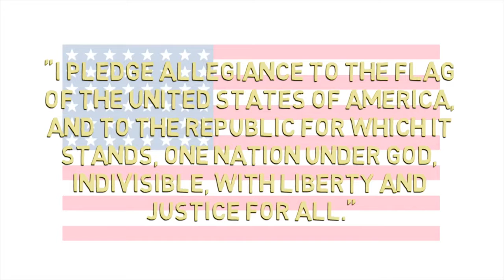Decatur Eagle News, April 21st, 2017